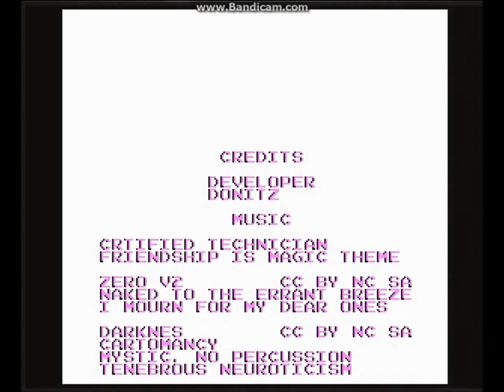Hellhounds20 plays story of the blanks pt2 -END IT!-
watch the biggest scaredy cat play the most UNSCARY game.

just a short game my friends and i wanted markiplier to see and try someday. if not then thats fine. now brb while i hide IN A PIT! like, fave, comment, subscribe! it all helps!